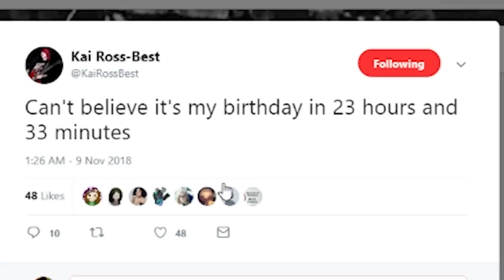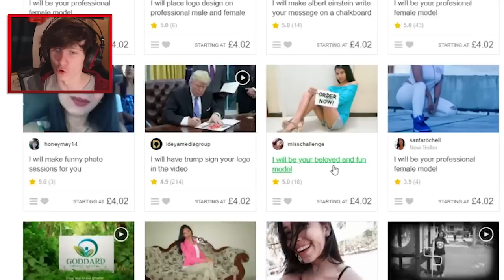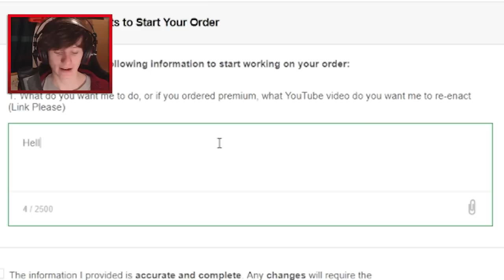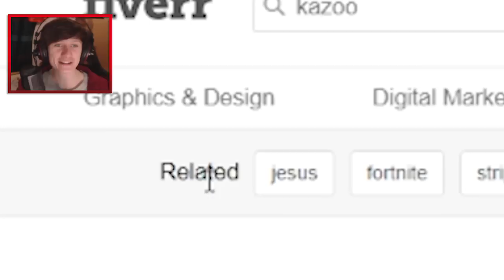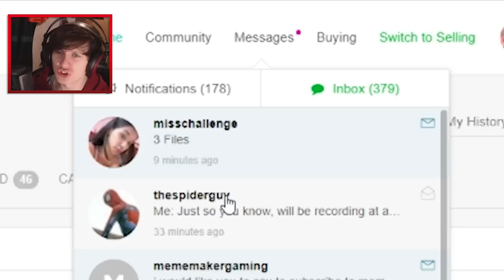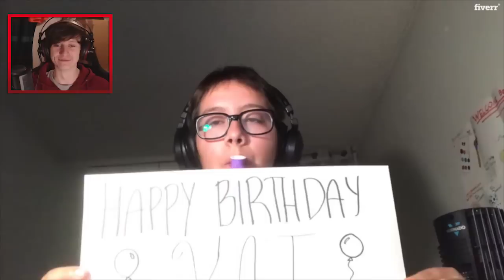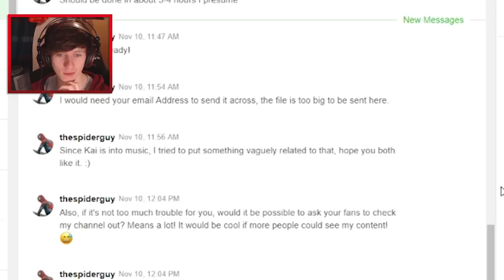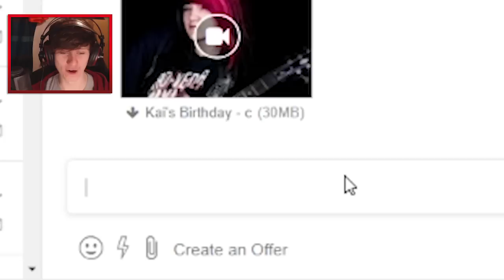Celebrating my Editor's Birthday with..FIVERR!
★ MY MINECRAFT SERVER:
► play.skycade.net
★ Send Me Stuff:
JackSucksAtLife
BISHOP AUCKLAND
DL14 4GN